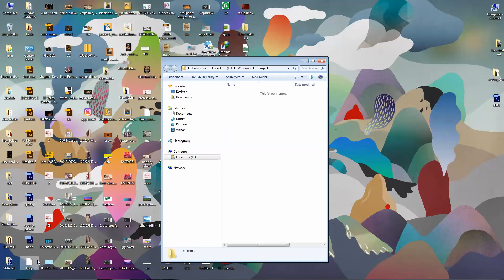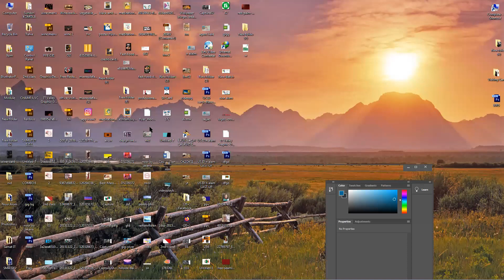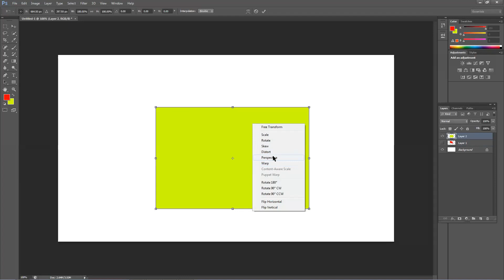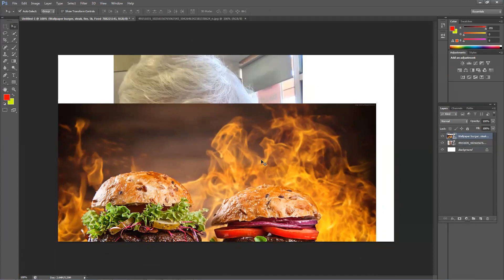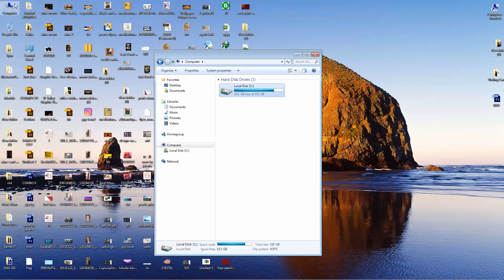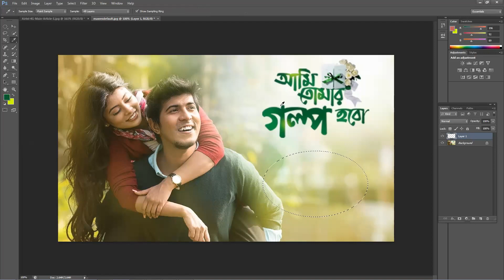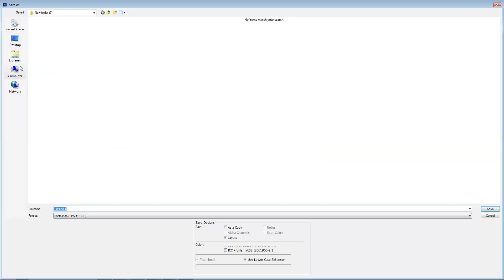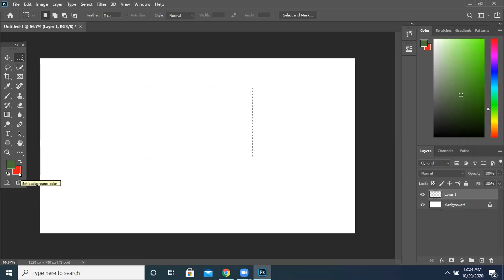Photoshop Class 2 (Online)